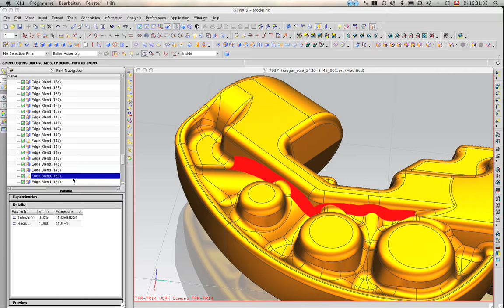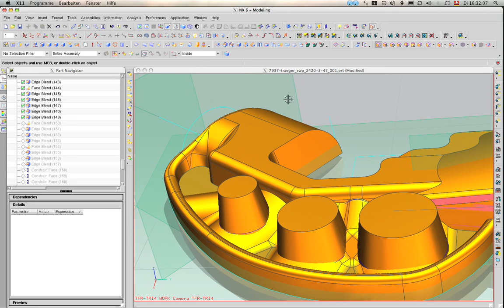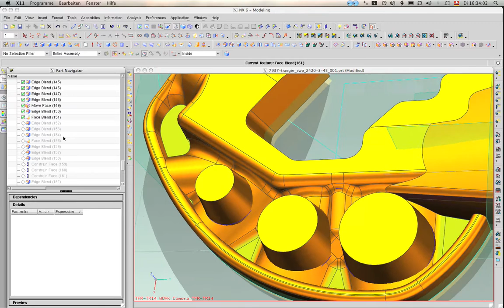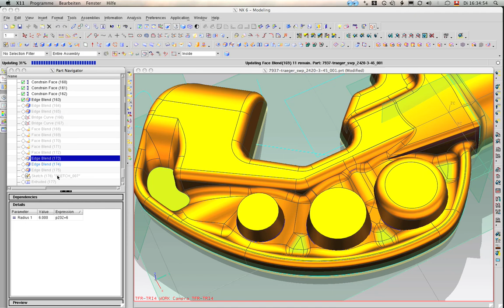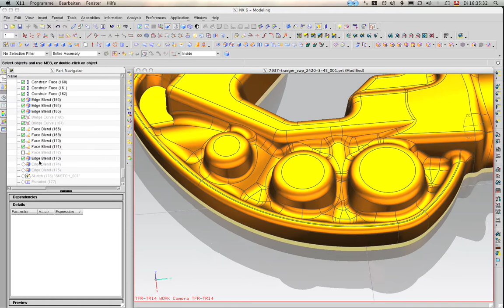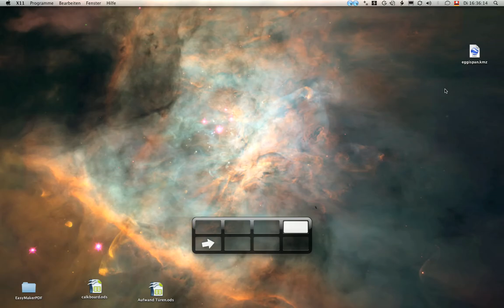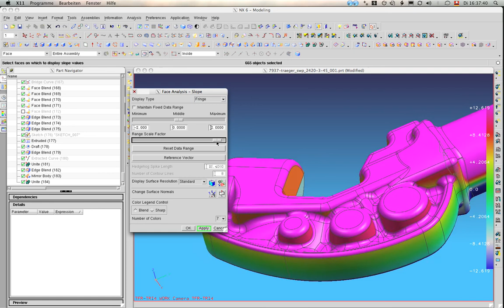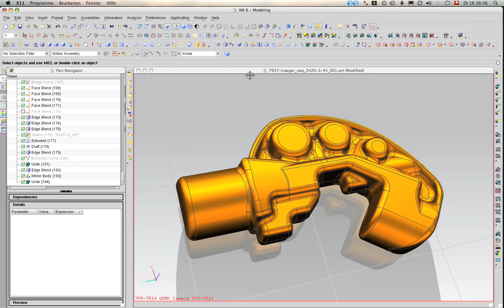NX6 Mac 86 64 modify a old model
Modify a old model from based on a sketch